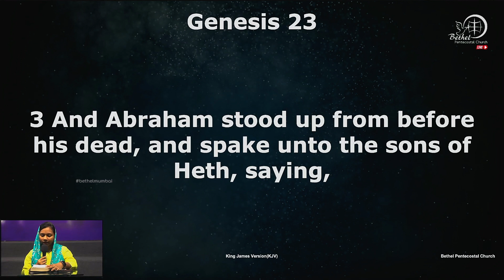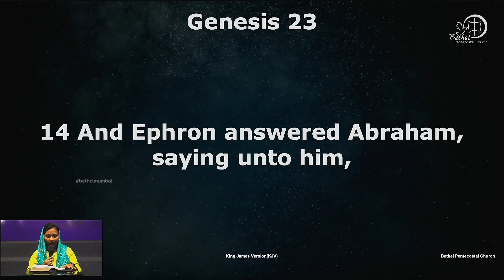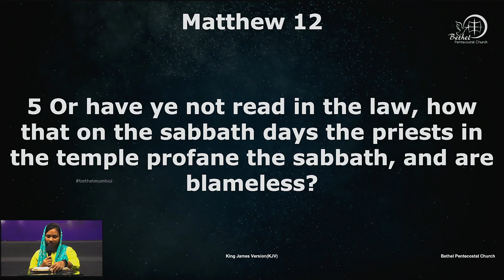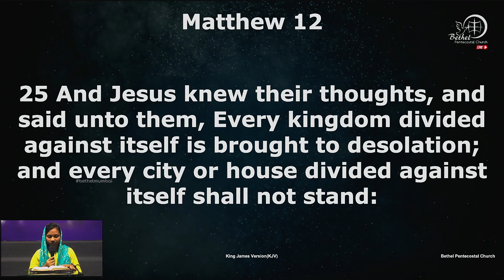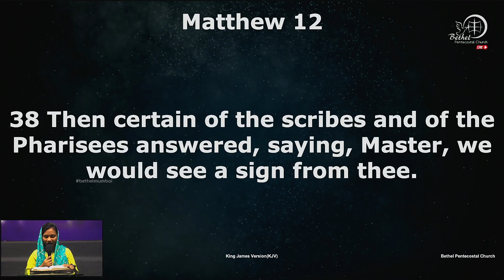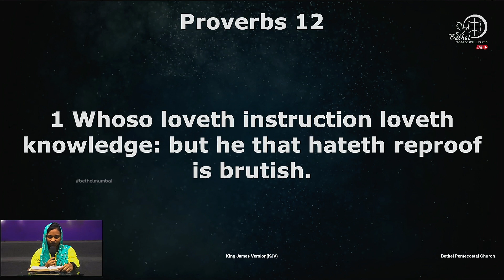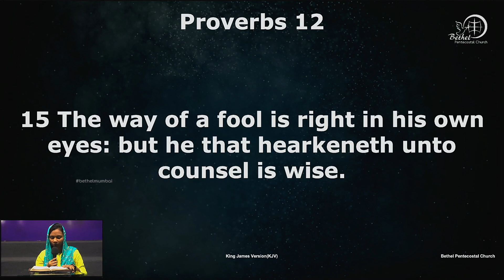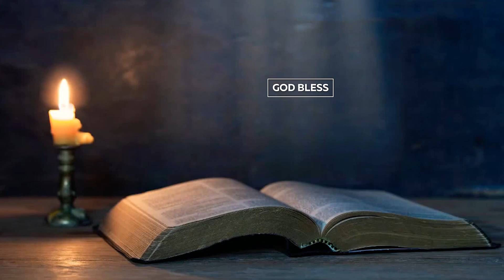Bible Reading | Day 12